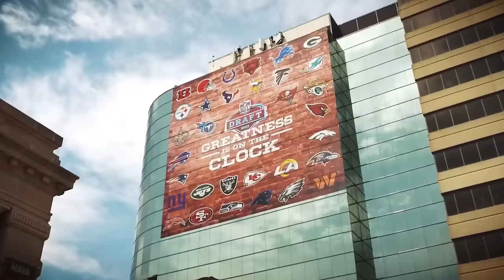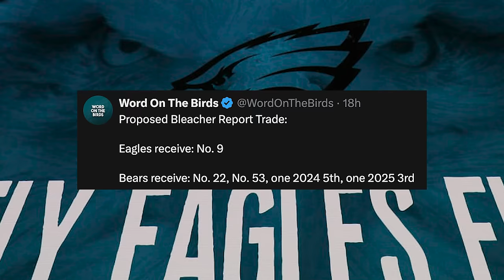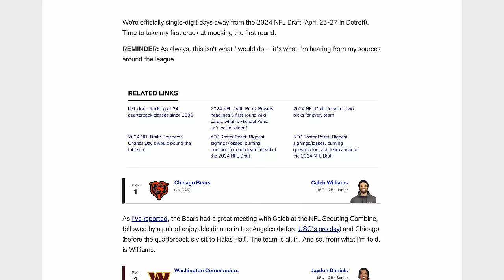Eagles Trading UP in the Draft? DeVonta Smith RIPS AJ Brown Critics & Howie SPEAKS on Draft Plan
Eagles GM Howie Roseman spoke to the media yesterday about a possible trade-up in the Draft in a little over a week. Philadelphia currently sits at #22 in round 1, but ESPN’s Adam Schefter speculated on the Fanatic this morning that Howie and company could be looking to move the Eagles up the draft board via a huge trade. Also, DeVonta Smith took to the podium yesterday and defended AJ Brown and criticized anyone trying to argue that the Eagles WR room has too many egos. Finally, would Dallas Turner make sense if the Birds traded with Chicago to #9 overall inside the top 10?

🖥️  Membership!

Time Codes:
0:00 - Intro
0:28 - Eagles Big Pressers
0:45 - Smith Defends Brown
3:14 - Sirianni Speaks on WR Drama
4:16 - Roseman on Offseason Moves
5:26  - Howie Defends Reddick Trade
6:20 - Eagles Trading Up?
7:35 - Drafting Dallas Turner
8:00 - Adam Schefter on Eagles Draft
9:00 - Final Thoughts